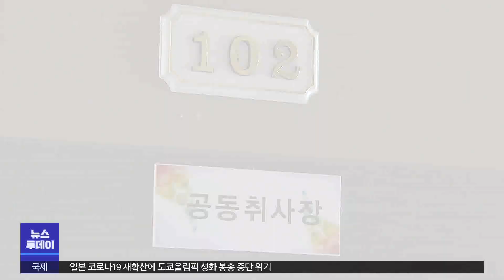[대구MBC뉴스] 대학가 다중주택 '불법 취사시설' 단속 왜 안 되나?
내용: 대학가 다중주택 '불법 취사시설' 단속 왜 안 되나? - 김경철 기자 (안동M)